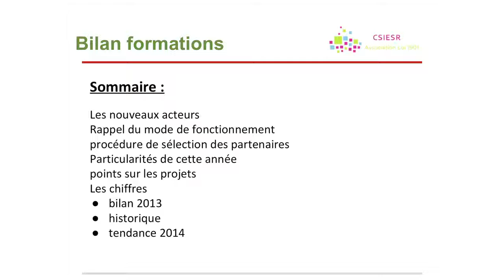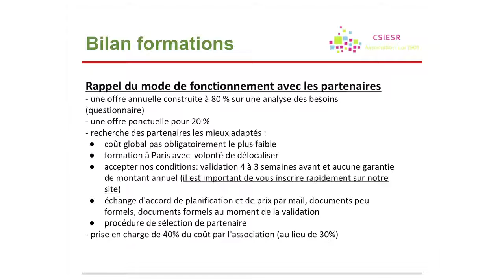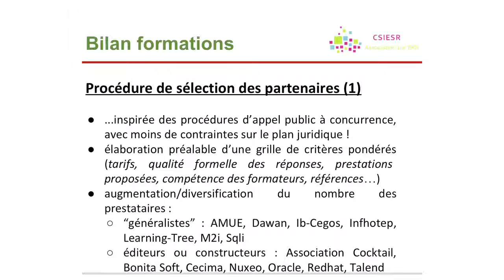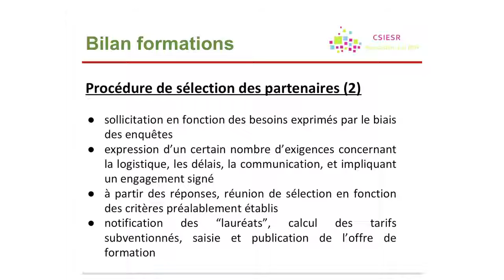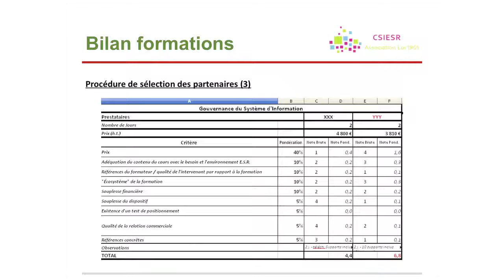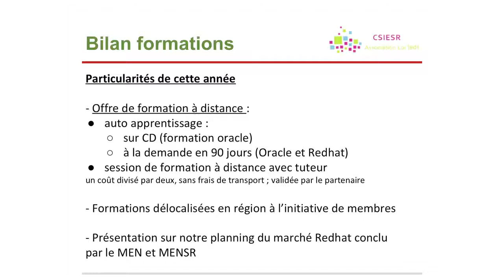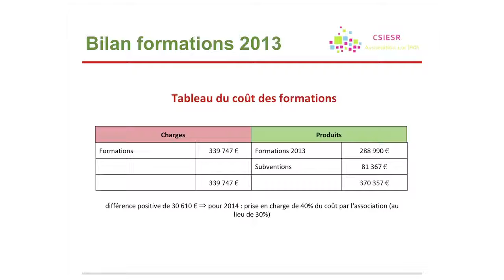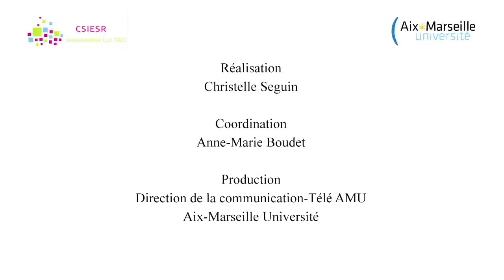La formation au CSIESR